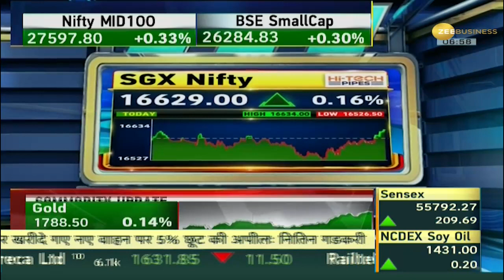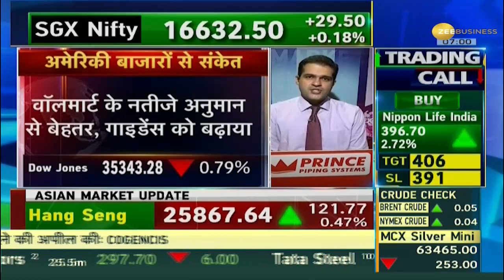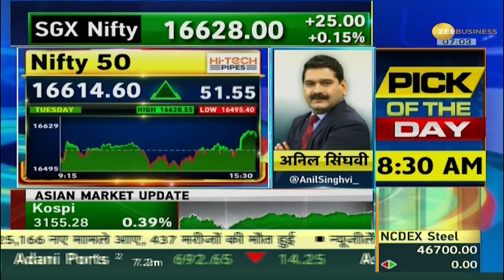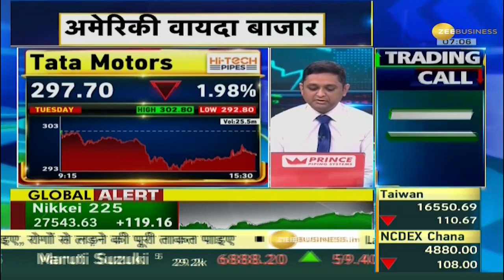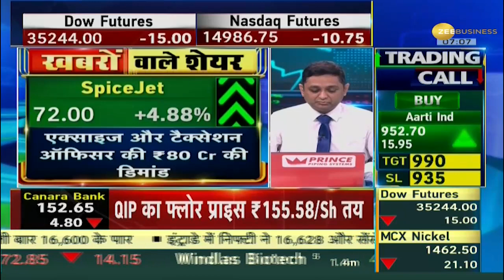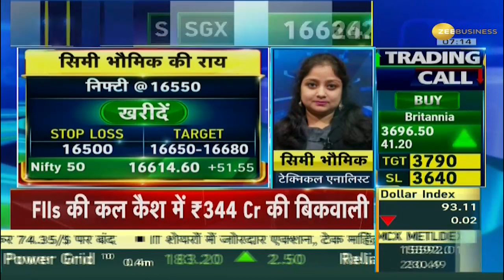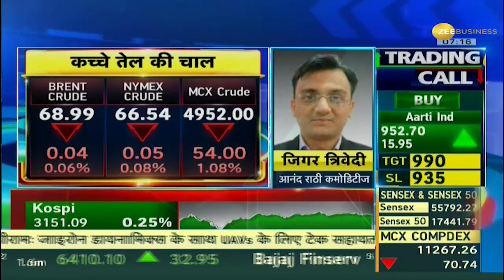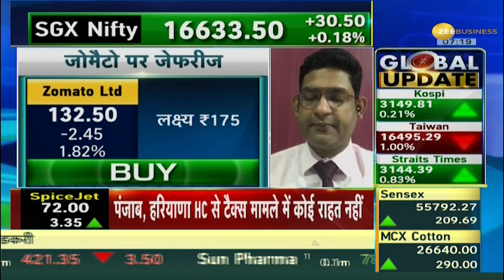Power Breakfast: SGX Nifty हल्की बढ़त के साथ 16630.50 पर, Dow Jones में गिरावट | Sensex | Market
This segment of Zee Business gives you an outlook on how the global market is expected to perform today. Also, know major triggers that should matter for the market today and stocks that are likely to outperform.